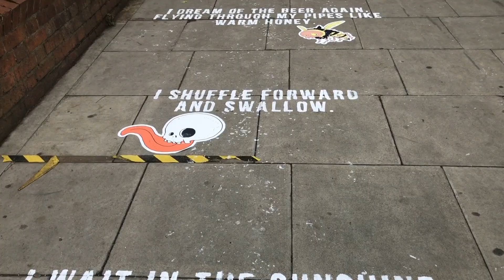Pints and Haircuts as lockdown eases - summer 2020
In July 2020, pubs, hairdressers, restaurants reopened after three months of coronavirus lockdown.  But there were strict social distancing rules to follow. Apart from that ynuk.tv found the mood was good on the street.